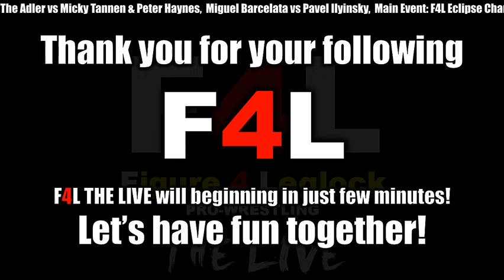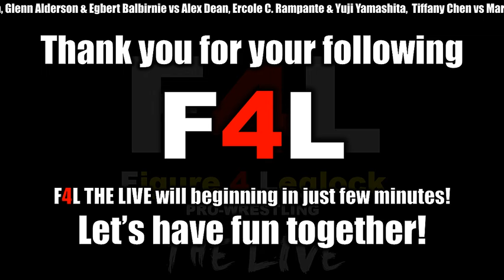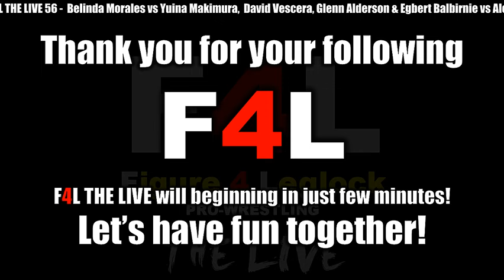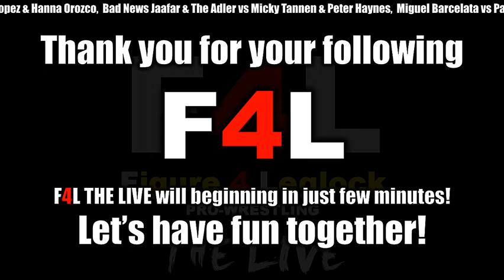F4L THE LIVE 56 (Figure 4 Leglock Pro-Wrestling)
F4L THE LIVE 56

Single Match:
Belinda Morales vs Yuina Makimura

6 Man Tag Match:
David Vescera, Glenn Alderson & Egbert Balbirnie vs Alex Dean, Ercole C. Rampante & Yuji Yamashita

Single Match:
Tiffany Chen vs Mary Grande

Tag Match:
Julia Ashburton & Jessica Smith vs Adreana Lopez & Hanna Orozco

Tag Match:
Bad News Jaafar & The Adler vs Micky Tannen & Peter Haynes

Single Match:
Miguel Barcelata vs Pavel Ilyinsky